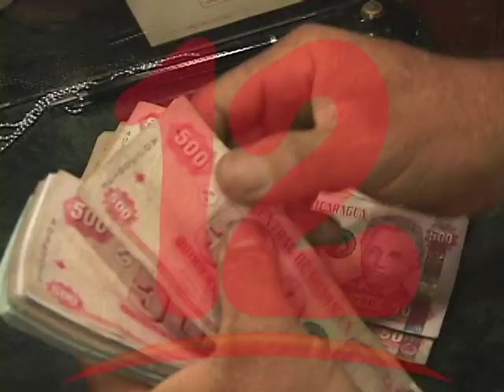CARTERA DE CRÉDITO DECRECE UN -39%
Cartera de crédito decrece un -39 % de diciembre 2017 a octubre 2019 según la cámara nicaragüense de microfinanzas.